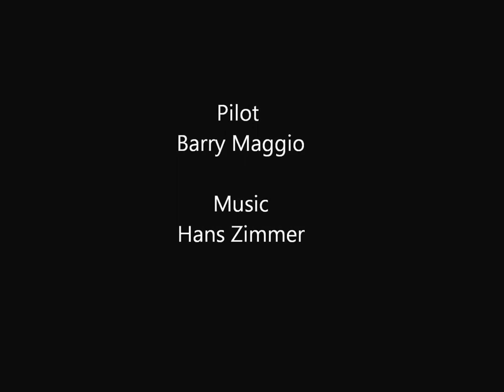low flight up the hudson river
Gyroplane flying low up the Hudson River by lower Manhattan